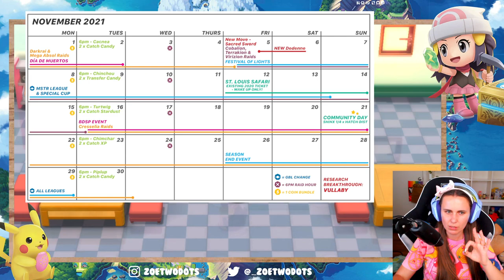Full Odds Shiny Bronzor! | Episode 5 Pokémon BDSP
Who needs Flash in a Dark Cave when Shiny Bronzor can light the way forward!